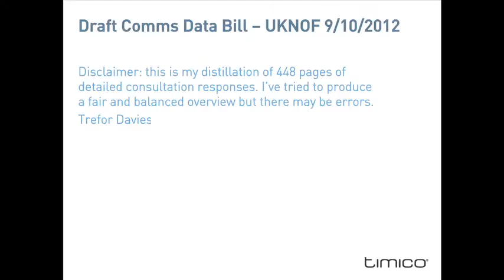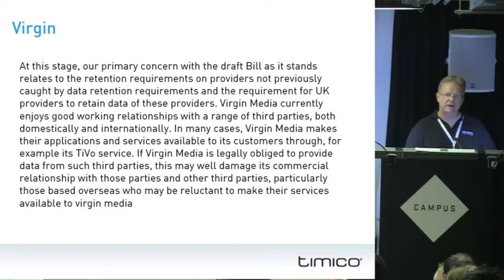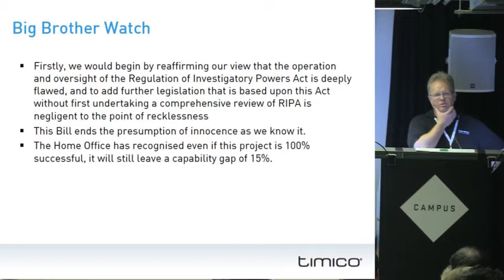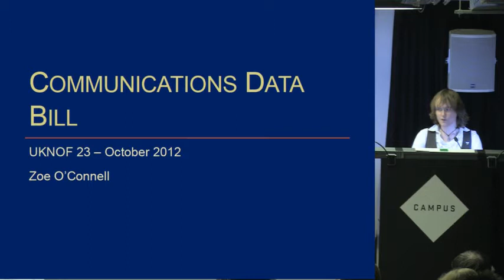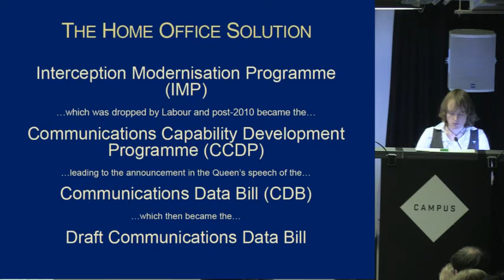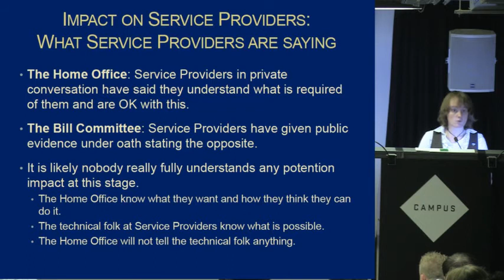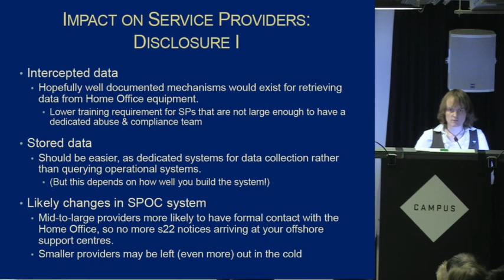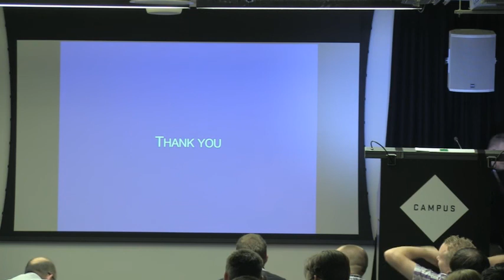UKNOF23 Communications Data Bill Operational Implications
Zoe O'Connell (Maxima), Mr. Trefor Davies (Timico)